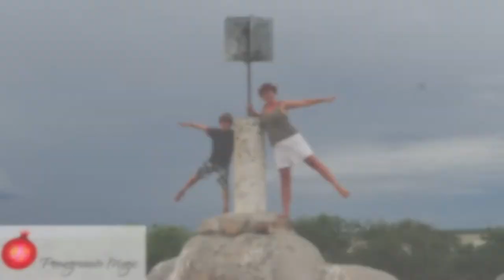121 | A Strategy For De-stressing | Evolution Of Self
Stress is something we are all effected by from time to time in life. It could be through ill health, financial reasons, relationships, work or some other aspect of our lives. This week I share a process you can use to destress it is especially useful if you are struggling to sleep.

"Evolution of Self" is a weekly video vlog to support your journey towards a more conscious self aware way of living .  Britt is a Consciousness Coach, advanced Ho'oponopono practitioner, podcaster, blogger, entrepreneur and has considerable experience as a board director.

Credits

Picture by wal_172619 from Pixabay